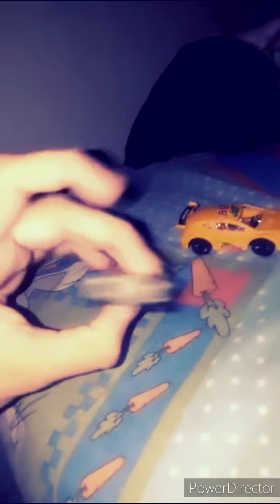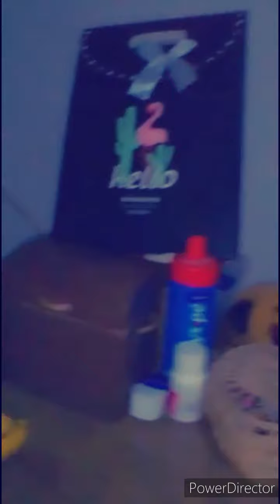Todos os pronto! e até já peach e carro amarelo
1, 2, 3, 4, 5, 6, 7, 8, 9, e qual solé quico e lhama, 10, 11 e 12?

Tem mamoscada, é um molho!, é um mooooooooooooooolho!, é um molho?
Sumo! não!!!